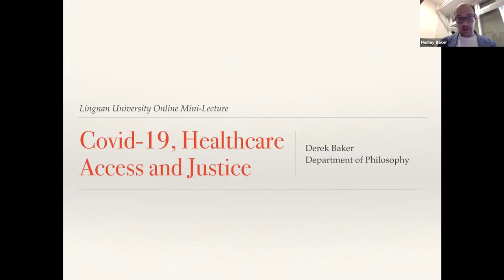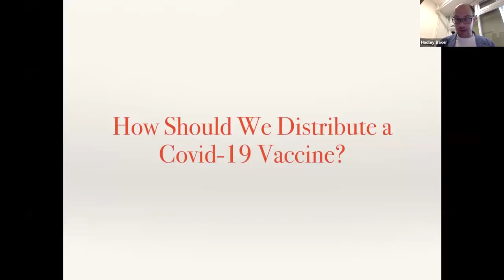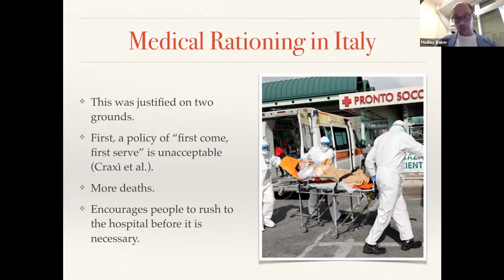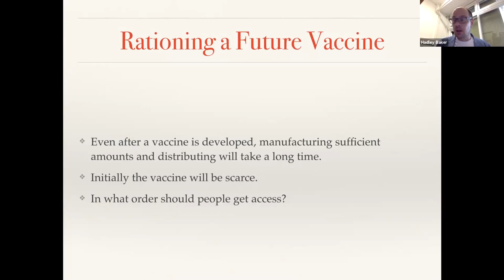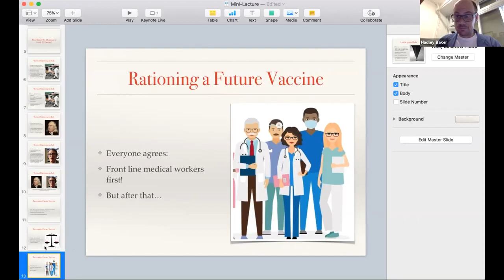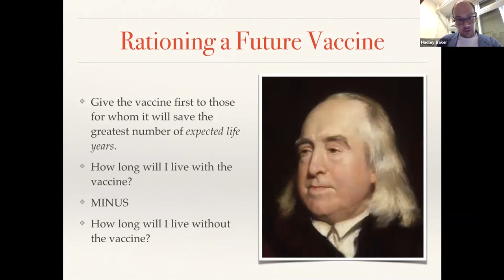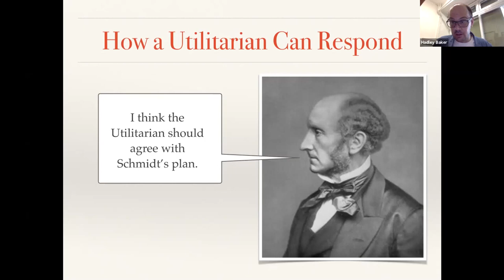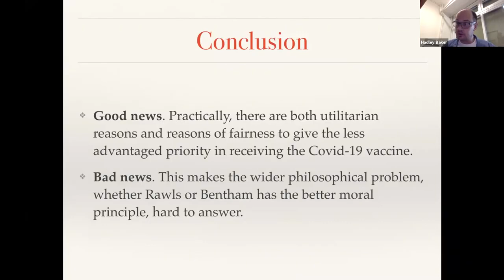【LingU講堂】Covid-19, Health Care Access, and Justice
Prof Derek Baker, Associate Professor at LU’s Department of Philosophy shares his views on “Covid-19, Health Care Access, and Justice” in the “LingU Online Mini-Lecture Series”.